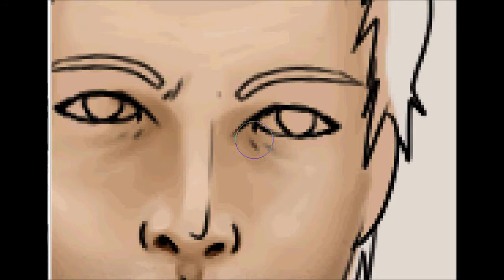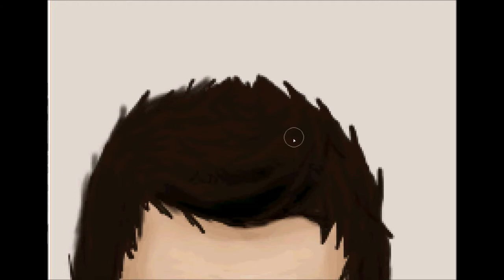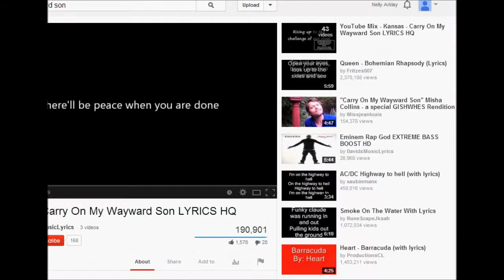Castiel Speedpaint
Castiel from supernatural, played by Misha Collins

I'm Trying to get better at Semi-realistic/Realistic.. it takes effort!

Please feel free to make requests, though they most likely will be sketches :)

Both songs are Done by Abi Edwards, but i can't find her soundcloud..
I don't own the character or the songs, but the art is mine :)